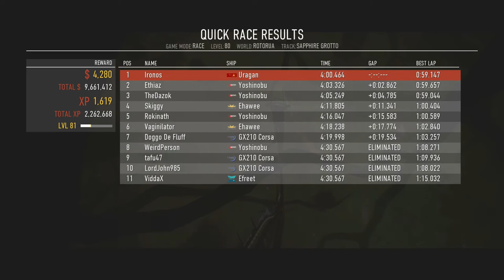Redout - Multiplayer - Weekly Wall Grind - 30/01/2021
The Weekly Wall Grind is a session (often on PC) dedicated to creating at least one lobby for players to join in and have fun playing Multiplayer on Redout. The races listed here will show races with the best battles along with some unexpected moments.
It’s been a while since the last WWG upload but I got sad news. This isn’t that Christmas Video I mentioned. (*Cries*). However, this one is may well be the longest edited WWG video to date because there was quite a lot of battles that cannot be missed on times like these. We also have some newer promising players that might stick around. Shows that the WWG is still out there! ;)

Notes:
• *Grind of the Week (GITW) is also relevant in this but this time, it’ll be more discreet. The idea is simple, the race with the most action and hype moments will be given the award of GITW.
• For the past few weeks, my mic has wondered off and has now embraced itself on a journey. So you’ll have to wait a few weeks until I can sort out this issue.
• To watch everything that happened on this video, watch Cherry’s Twitch VOD right

Timestamps:
00:00:17 – Racing on Bridges [Abruzzo] (Class III)
00:03:56 – Racing on Sapphire Grotto [Rotorua] (Class III)
00:08:55 – Racing on Surface Sprint [Europa] (Class II)
00:12:29 – Racing on Mobius Speedway [Neptune] (Class II)
00:15:44 – Racing on Deep Dive [Volcano] (Class IV & Onwards)
00:20:07 – Racing on Ghibli [Cairo]
00:23:42 – Racing on Unmanned [Abruzzo]
00:29:08 – Racing on Neon Crystals [Rotorua]
00:33:09 – Racing on Reactor [Moon]
00:37:57 – Racing on Lunar Speedway [Moon]
00:42:10 – Racing on Vertigo [Alaska]
00:46:02 – Racing on Shiva [P-AR219]
00:50:05 – Racing on Kali [P-AR219]
00:54:15 – Racing on Mariner [Mars]
00:59:58 – Racing on Escape Velocity [Neptune]
01:03:46 – Racing on Spinning Pipe [Europa]

Weekly Crashes & Funny Moments:
01:08:23 – Who was it that crashed? [Spoilers]
01:08:42 – Skiggy gives advice on pitching.
01:09:03 – That Awkward Moment [Vaginilator]
01:09:11 – *Couldn’t repeat that moment… [TheDazok]
01:09:23 – Doggo de Momento [Doggo De Fluff]
01:09:39 – Let him have his moment to relieve some stress… [Rokinath]
01:09:56 – Waving Goodbyes to one another… [Vaginilator]
01:10:08 – The Usual Things. [Osbob]
01:10:29 – The Best Wally Game Ever Seen! [Weird Person]
01:10:41 – What did the Swiss Cheese do to you?

Specs (Laptop): CPU: Intel Core i7-6700HQ, GPU: Nvidia 960M, RAM: 16GB (w/ 4GB GDDR4 VRAM)
Visual Settings: Resolution Scaling: 100%, Anti-Aliasing: Epic, Post Processing: Epic, Shadow Quality: Epic, Texture Quality: Epic, View Distance: Epic, Motion Blur: Epic, V-Sync: On, Max FPS: 60, Portals Quality: Epic
Video Recorded w/ Nvidia Shadowplay
 Mic Recorded w/ Audacity